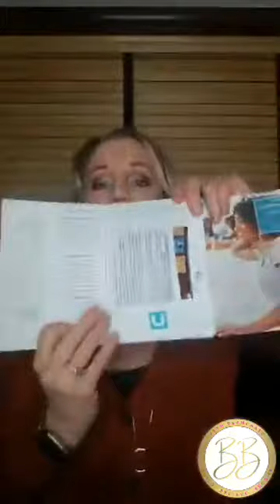Why Revital U? How you can solve your biggest problems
If you are ready for a change in your health or finances, discover the most generous, game-changing company made yet!